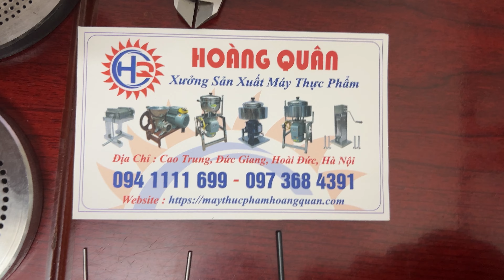Mặt sàng máy đùn thịt 1.2mm và 2.0mm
MÁY THỰC PHẨM HOÀNG QUÂN KÍNH CHÀO QUÝ KHÁCH !
Với hơn 10 năm kinh nghiệm trong lĩnh vực phân phối các sản phẩm máy thực phẩm. Máy Thực Phẩm Hoàng Quân tự tin là một trong những đơn vị hàng đầu Việt Nam về cung cấp máy thực phẩm:
✅ Máy xay giò chả, xúc xích
✅ Máy xay thịt, cua, tôm, cá, gừng, tỏi, ớt, riềng, sả
✅ Máy đùn thịt, đùn xương, làm cám viên
✅ Máy chế biến xúc xích, lạp xưởng, lòng dồi
✅ Máy chế biến bì heo, da heo
✅ Máy thái thịt sống, thịt chín, thịt đông lạnh
✅ Tủ sấy hoa quả, sấy thực phẩm, dược liệu
✅ Nồi nấu phở, hầm xương, nấu nước lèo
✅ Nồi tráng bánh cuốn, bánh ướt, bánh phở, bánh đa
✅ Máy xay bột nước, xay đậu đỗ
✅ Tủ hấp nấu đa năng
✅ Máy ép nước mía
✅ Với nhiều mẫu mã ĐA DẠNG, Máy Thực Phẩm Hoàng Quân CAM KẾT mang đến khách hàng những sản phẩm TINH XẢO – HOÀN HẢO đến từng chi tiết, cùng dịch vụ chu đáo, giá thành hợp lý.
✅ Sự hài lòng của Quý khách là UY TÍN – CHẤT LƯỢNG của Máy Thực Phẩm Hoàng Quân chúng tôi.
XƯỞNG SẢN XUẤT MÁY THỰC PHẨM HOÀNG QUÂN